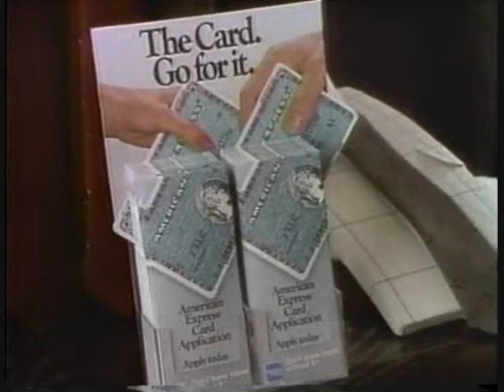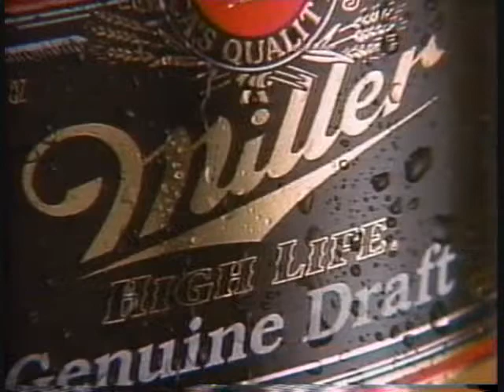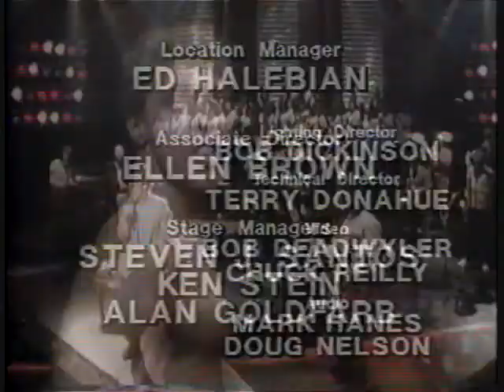Joe Piscopo New Jersey Special (1986) Part 5/5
Aired Date: May 13, 1986 on ABC

With Commercials

Starring
Joe Piscopo
Eddie Murphy
Danny DeVito

Also Starring
Governor Thomas Kean, Deborah Harman, Pamela Bach, Pete Browning, Tiffany Foster, John Franklin, Alexander Hamilton & The Voices of Inspiration, David ii, Tor Kamaka, Paul J Raley

Pt. 5
- "Cander Camera" with Allen Funt: David Letterman phone line switch with 9-1-1
-  Joan and the Joanetts: Joe sings Fastest Girl in High School as Joan Rivers
-  Joe as Rocky in a new movie called Saki
-  Commercial: American Express Card with Larry Mahan, Ford, Domino's Pizza, Miller Genuine Draft Beer in a bottle, The Brotherhood of Justice (Kiefer Sutherland, Keanu Reeves, Billy Zane)
-  Frank Sinatra & Bruce Springsteen sing Born in the USA
-  End Credits

"Quality is Job 1"